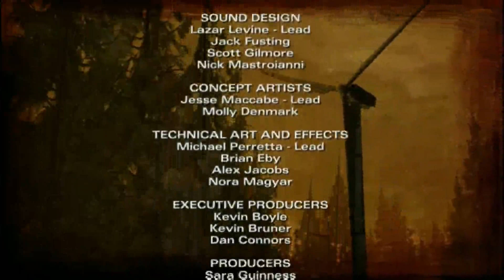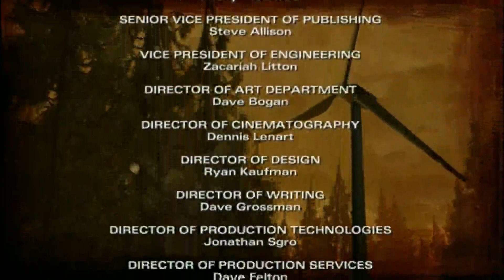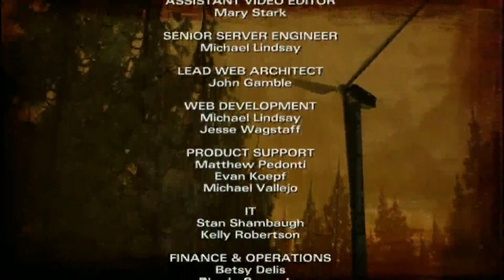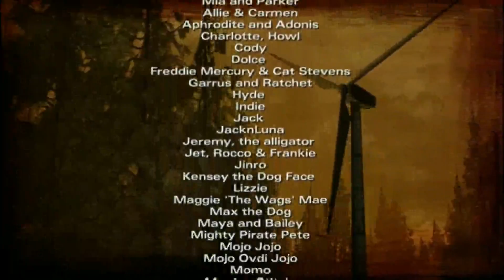New Chapter{The Walikg Dead S2}EP16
Schedule- Upload Everyday @3 EST

Tuesday- 7 Days to Die

Wednesday- Random Game

Thursday- GTA 5

Friday- The Walking Dead

Saturday- Random Game

Special Reward

You will get nothing except for a comment back